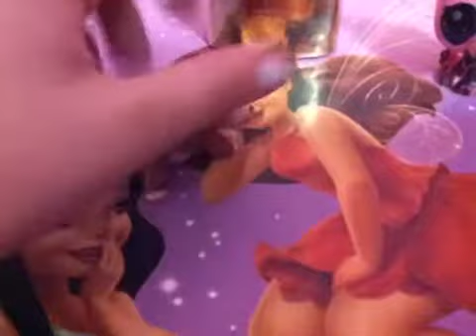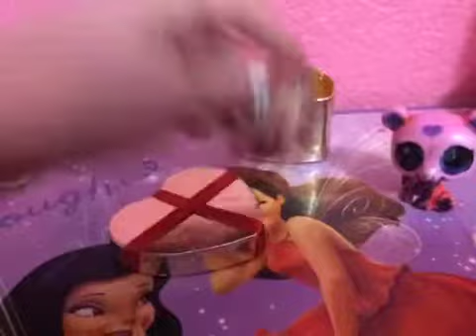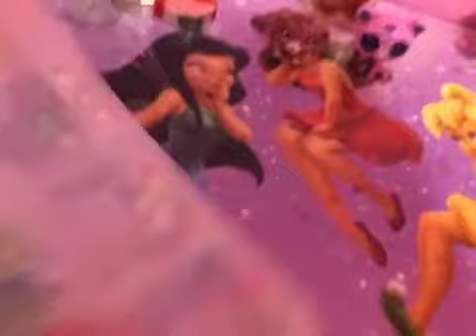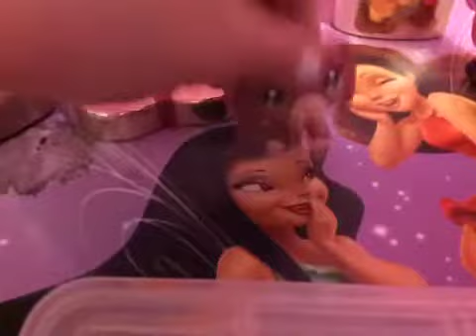Brand new LPS !!!!!!!!!